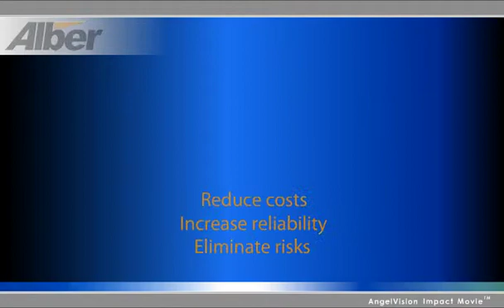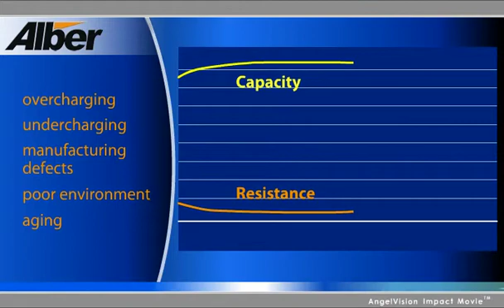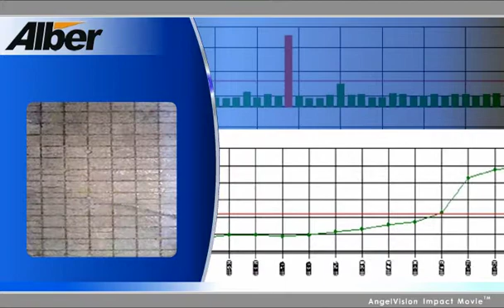Alber Benefits of Battery Monitoring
Learn the benefits of testing your stationary batteries with Alber technology.